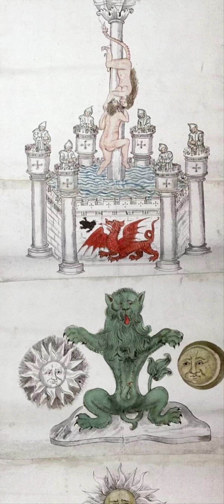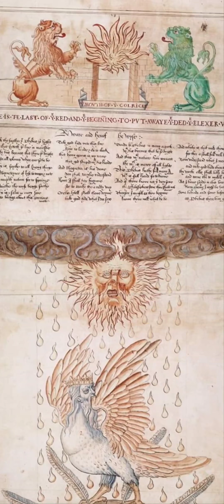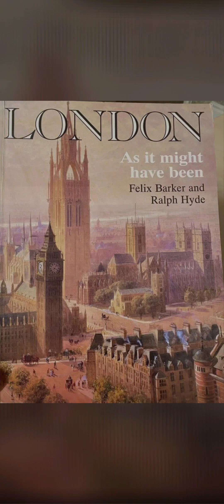April 13, 2022(3)